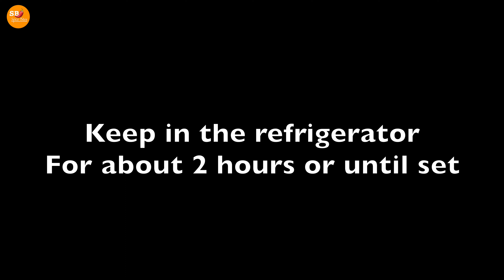Chocolate Truffles | how to make chocolate truffles,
chocolate truffles | chocolate truffle | chocolate truffles recipe | how to make chocolate truffles | homemade chocolate truffles | truffles

ingredients:
for the truffles;
milk chocolate 100g
semi sweet dark chocolate 100g
butter 45g
milk ( hot ) 1/2 cup  (125ml)

semi sweet dark chocolate 200g
decoration - optional

*** CUP SIZE : FULL CUP 250ML | HALF CUP 125ml | 1/3 CUP 80ML | 1/4 CUP 60ML | 1 TBSP 15ML | 1/2 TBSP 7.5ML | 1 TSP 5 ML | 1/2 TSP 2.5ML ! ***